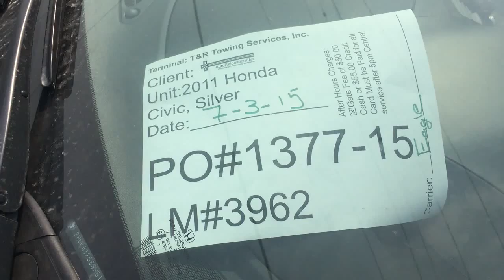PO#1377 15 ARP 07 03 2015